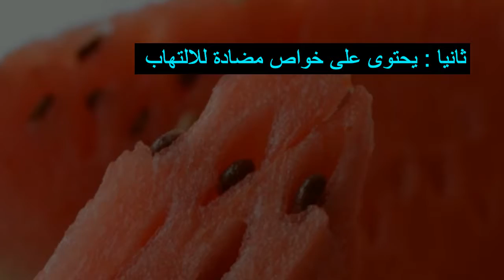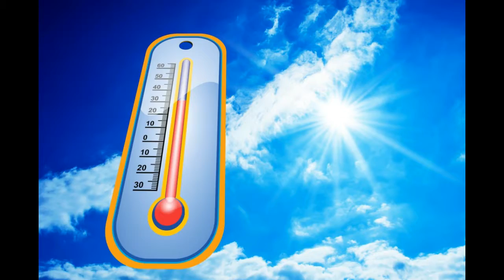سبعة فوائد يقدمها البطيخ لصحة جسمك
فى هذا الفيديو تكلمنا عن الفوائد السبعة التى يقدمها البطيخ للجسم ومن هذه الفوائد تدعيم البشرة والشعر وحماية الجسم من الجفاف وذلك لمحتواه العالى من الالكترولايت وكذلك اهميته للجهاز الهضمى وحماية الجسم من السرطان

لاتنسى الاعجاب والاشتراك فى القناة تشجيعا لنا لنشر المزيد